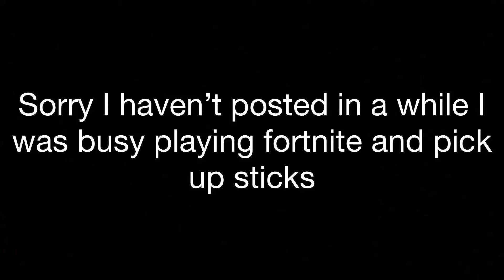Lego TV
This is a funny lego stop motion created by the big bad brick.